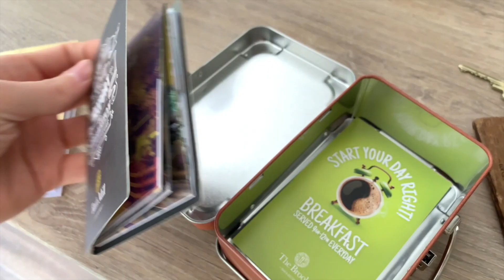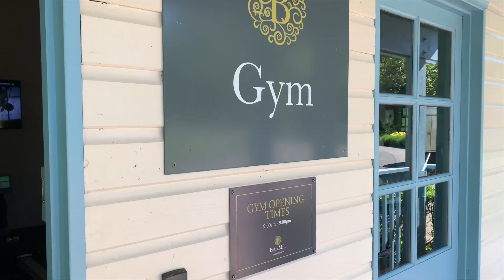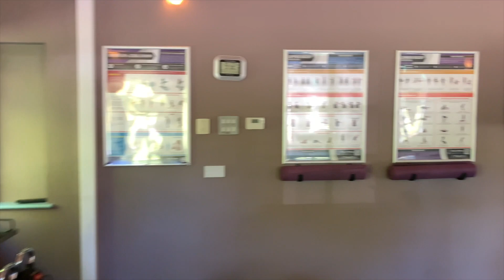BATH VLOG | Roman baths, Bristol, Sweet Little Things and more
Hey guys,

I’m sorry this video is so late!!! I hope you enjoy watching.